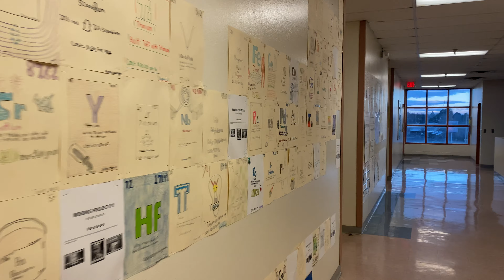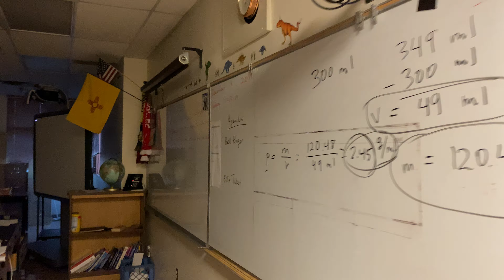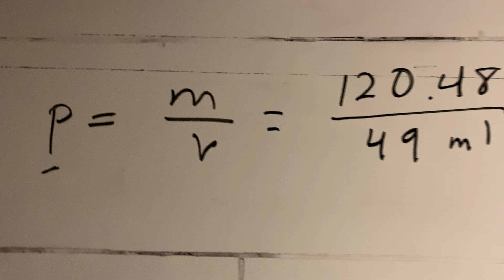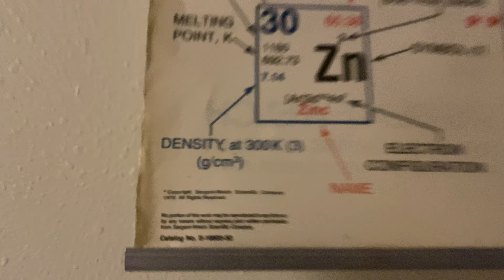Walking to my classroom